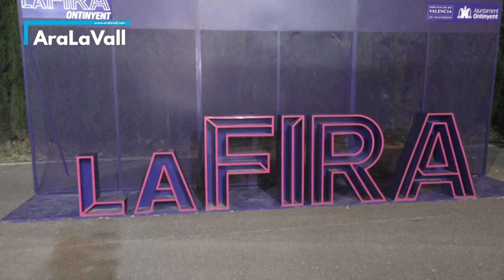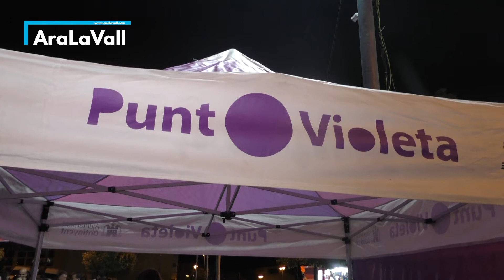FIRA D'ONTINYENT 2022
FIRA D'ONTINYENT 202